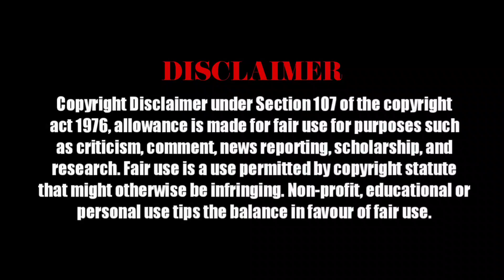LEO COPY ? | Haters 😭 | ThalapathyVijay | LokeshKanakaraj | Anirudh | 7ScreenStudio